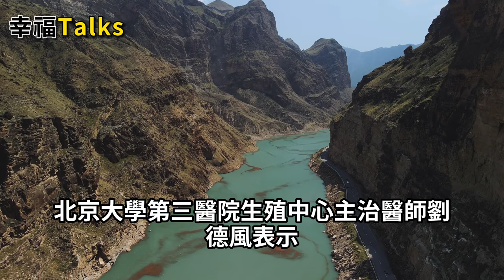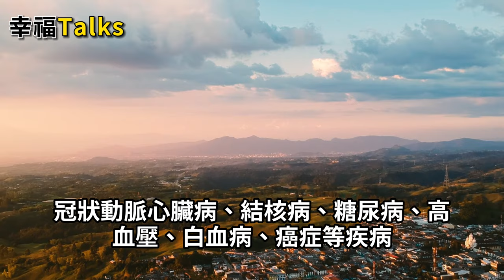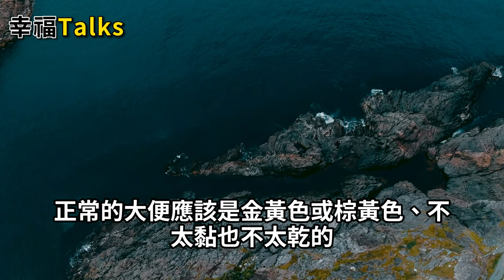男人下面不“搭帳篷”說明不行了？ 不需吃藥，堅持這6個習慣讓你變強。命根子每天硬如鋼鐵。【幸福Talks】中醫養生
男人下面不“搭帳篷”說明不行了？ 不需吃藥，堅持這6個習慣讓你變強。命根子每天硬如鋼鐵。